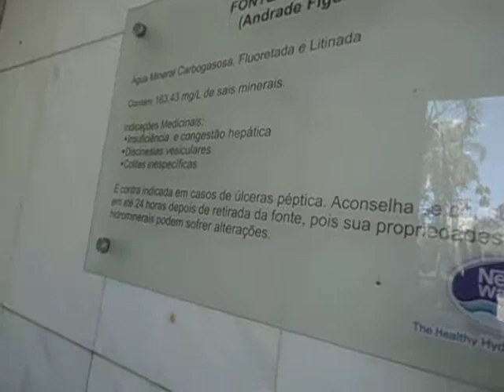MOV09843 PARQUE DAS ÁGUAS SÃO LOURENÇO MINAS GERAIS BRASIL NICOLE MARIA PORTO LAGE